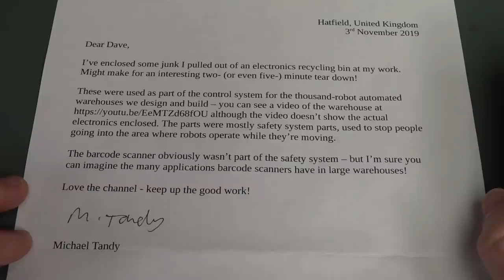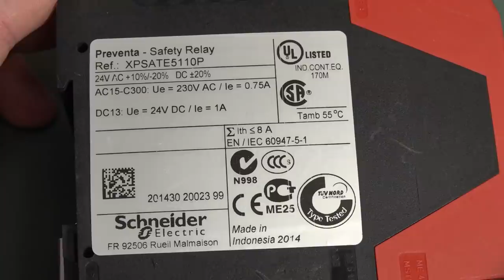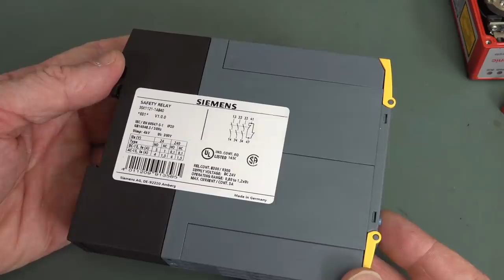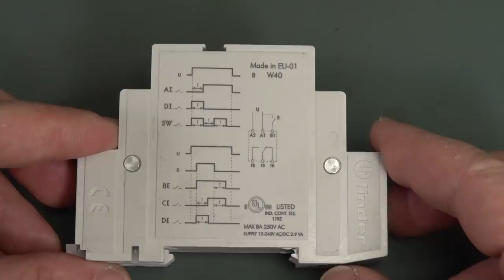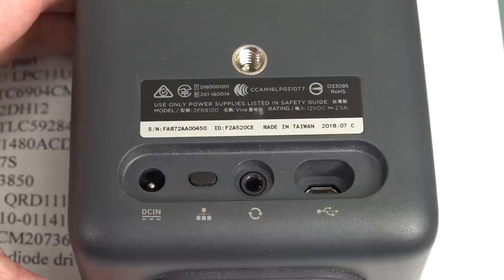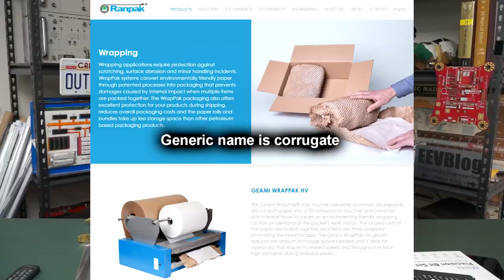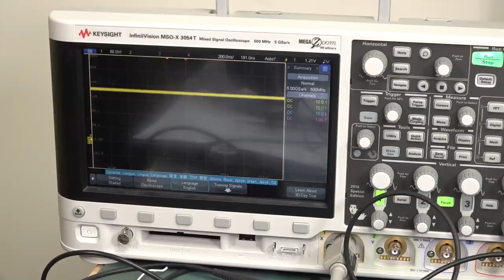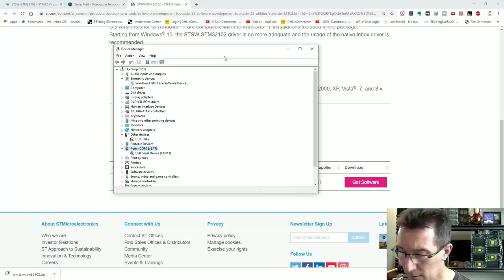EEVblog #1263 - Mailbag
Mailbag time!

SPOILERS:
Automated Factory robot laser scanner teardown
Siemens & Schneider Electric safety timer switch teardowns.

18:54 HTC Vive VR Base Station Teardown

30:29 iFixit stuff!
iFixit Manta Driver Kit
iFixit Pro Tech Toolkit

37:35 40W 180V Nixie tube driver

45:07 Hadou-CAN USB CAN adapter